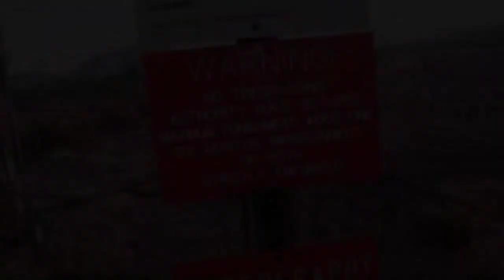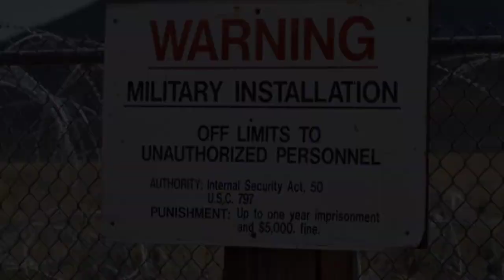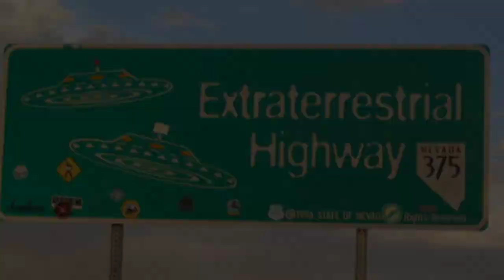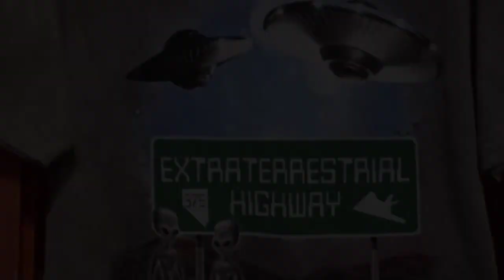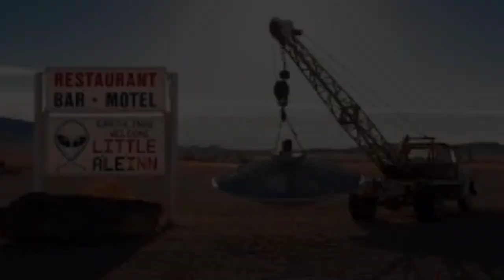THE EXTRATERRESTRIAL HIGHWAY AND UFOs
Surrounded by hundreds of miles of undeveloped desert, lies a mystery that involves the alleged home of recovered alien spaceships, ET technology and maybe even a few little green men on the federal payroll.

This highway runs adjacent to the Nevada test range, which includes area 51, a part of the base that is so secret that the US government didn't acknowledge its existence until 2013. Hundreds of strange UFO sightings in the area have been reported.

As part of an active military base, it is patrolled and guarded by some of the heaviest security on Earth or anywhere else. This area is not a tourist attraction. If you drive past this area, be sure to obey all posted signs and don't even think about trespassing. You will be caught and prosecuted. No selfie is worth that kind of headache.

Some of the notable sites along the highway are:

1.  The extraterrestrial signs.
2.  The Black Mailbox.
3.  ET Jerky
4.  Alien Research Center
5.  Little A'le'inn.

Cindy Vlogs

Please join me on Instagram at:
CINDYWVLOGS

If you would like to contribute a dollar or two toward the costs of future explorations please go to:

My mailing address is:

Winnemucca, Nevada 89446
USA